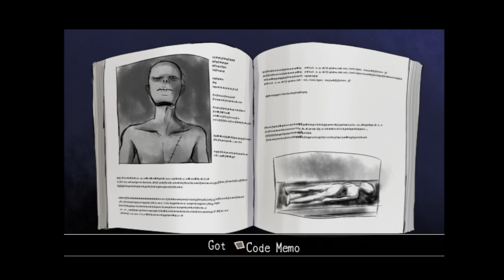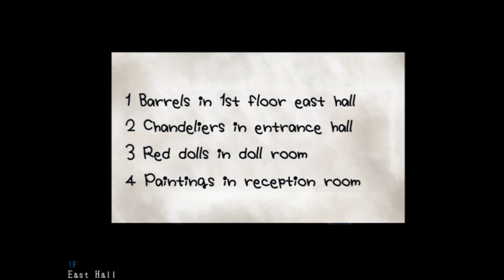Let's Play Mad Father [2] - It won't hurt a bit.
Story so far:
Aya's dad is in trouble! Maria is nowhere in sight! There are zombies walking the halls of our house. Which means its up to US to save father!
Let's descend unto the unknown depths of the Drevis Residence and make our way to our Dad's basement lab to know just what the hell is going on.

Game Description:
Aya Drevis is a young girl living in an isolated mansion in northern Germany.
Since her mother's passing, she's felt lonely living with just her father and his assistant Maria.
What's more, she knows her father's secret...

Hey you! Yes, you watching the video! Seriously, I appreciate all the support. Oink♥